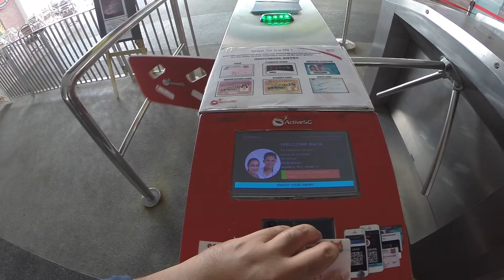First Vlog - Swimming and Mondate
Starting our new vlog to share our new lifestyle routine.